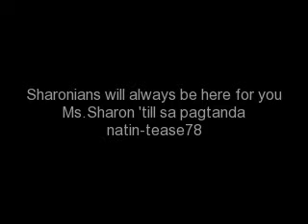Sharonian hanggang sa pagtanda natin...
mega birthday concert09 pics...